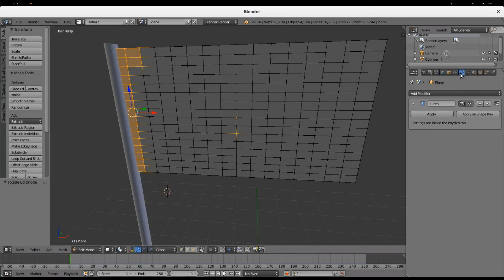QUICK Blender #3: Cloth Dynamics / Tutorial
Zanzibar flag on wind effect done as a tutorial for my students.